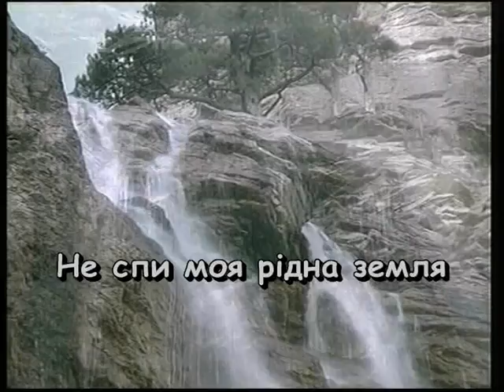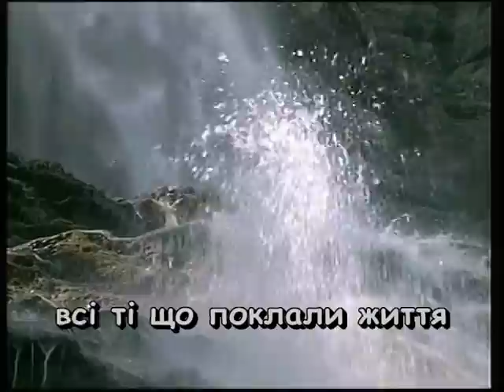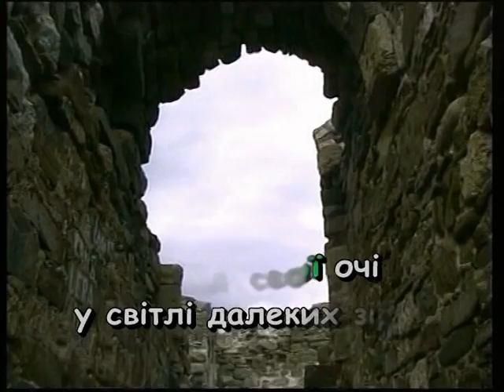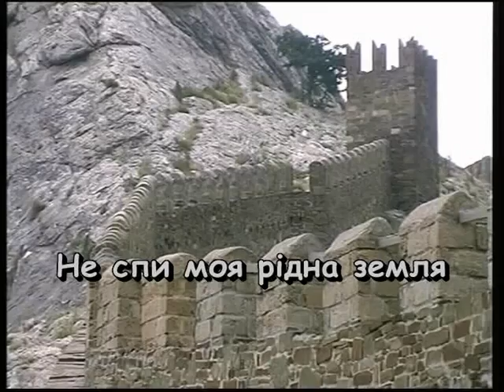НЕ СПИ, МОЯ РІДНА ЗЕМЛЯ — караоке Українська народна пісня Ukrainian folk song karaoke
Українська народна пісня НЕ СПИ, МОЯ РІДНА ЗЕМЛЯ — караоке